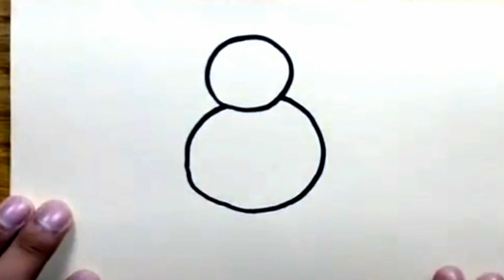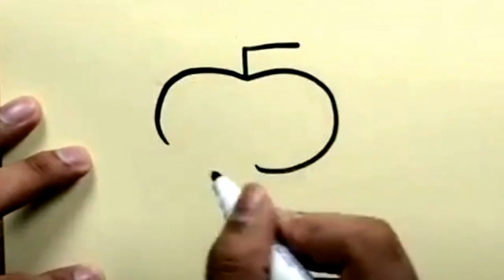رسومات سهلة وجميلة/شاهد كيف ترسم بطريقة مبسطة وسهلة للمبتدئين خطوة بخطوة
تعليم الرسم للمبتدئين بطريقة سهلة وبسيطة للمبتدئين خطوة بخطوة
رسم حيوانات جميلة
تعلم رسم الحيوانات من خلال هذا الفيديو